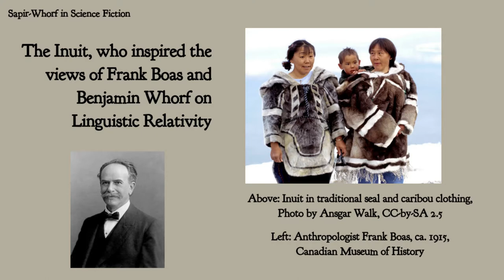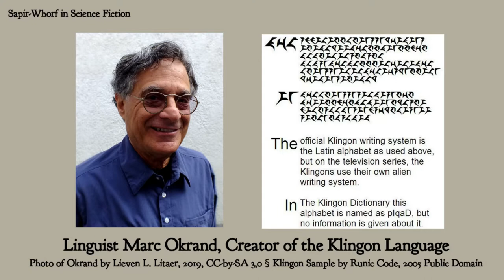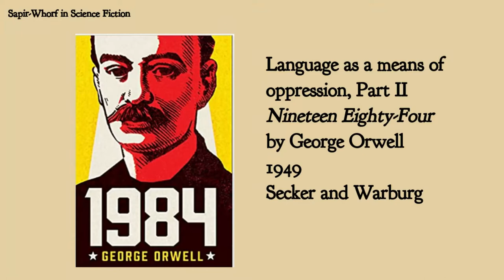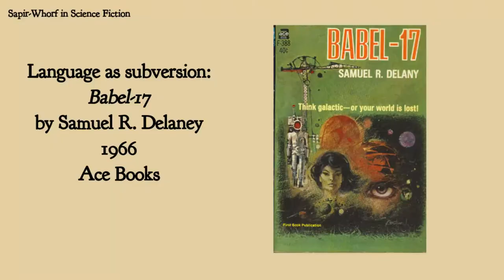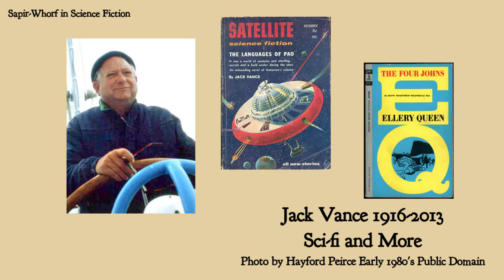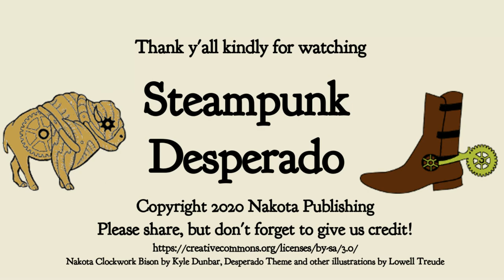Sapir-Whorf in Science Fiction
The Sapir-Whorf Hypothesis is the notion that language affects or even controls the way that people think. This controversial notion has had a profound effect on science fiction.
The Desperado examines some of the most outstanding examples.